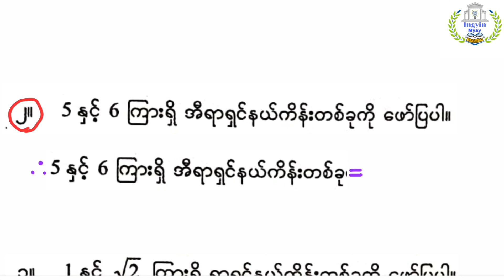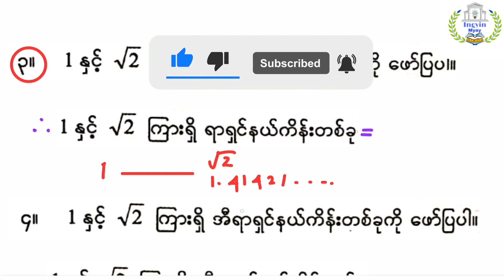G-9 အခန်း(၁) Lesson-30